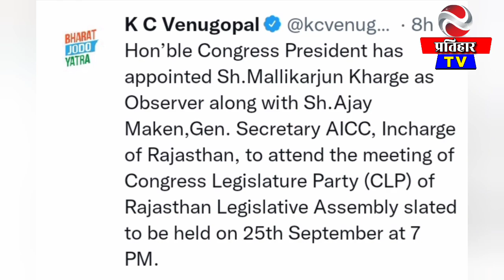राजस्थान की राजनीतिक तस्वीर को लेकर अहम दिन आज। CMR में कांग्रेस विधायक दल की बैठक।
पार्टी सूत्रों के अनुसार पूर्व उपमुख्यमंत्री सचिन पायलट मुख्‍यमंत्री पद की दौड़ में सबसे आगे हैं हालांकि विधानसभा अध्यक्ष डॉ. सी पी जोशी का नाम भी चल रहा है. कांग्रेस के पूर्व प्रदेश अध्यक्ष डॉ जोशी 2008 में मुख्‍यमंत्री पद की दौड़ में थे लेकिन तब वह विधानसभा चुनाव एक वोट से हार गए थे.

एक हफ्ते के अंदर कांग्रेस विधायक दल की यह दूसरी बैठक है. इससे पहले 20 सितंबर को बैठक हुई थी. सूत्रों के मुताबिक, उस बैठक में कई मंत्रियों और विधायकों ने अशोक गहलोत को मुख्‍यमंत्री और पार्टी के राष्‍ट्रीय अध्यक्ष, दोनों पदों पर बनाए रखने की वकालत की थी. हालांकि पार्टी आलाकमान ने एक व्यक्ति एक पद की नीति को लागू करने पर जोर दिया.